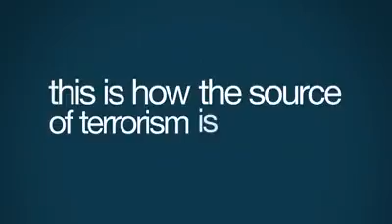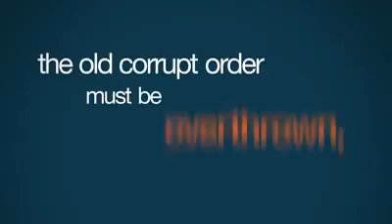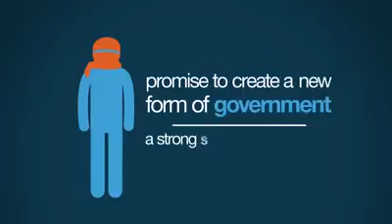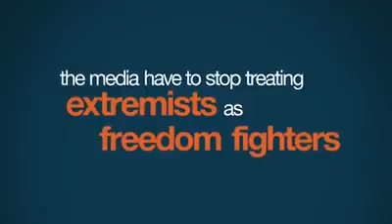What Makes an Islamic Extremist?